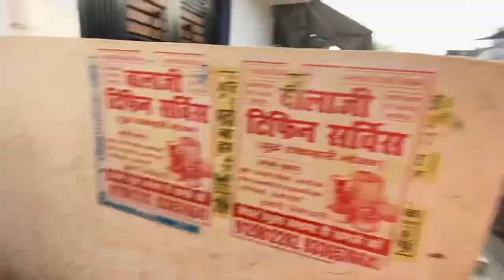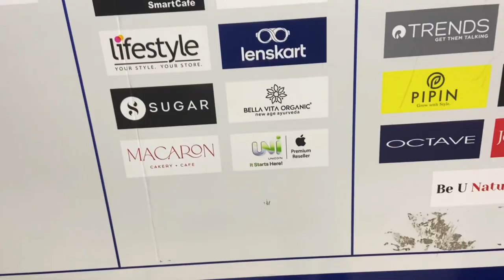I baught new iphone🔥 || guess karo 13 ya 14❤️‍🔥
Don’t forget to follow on insta.